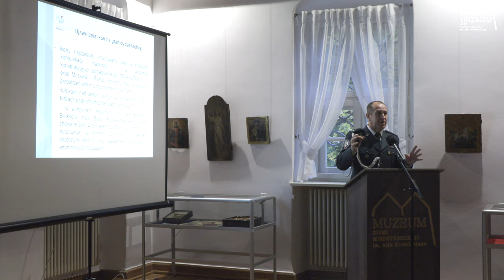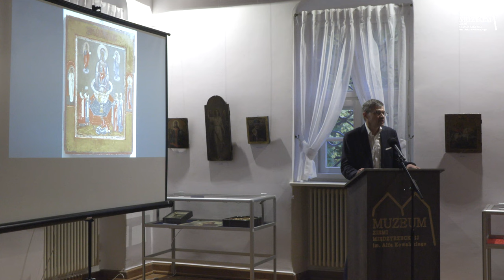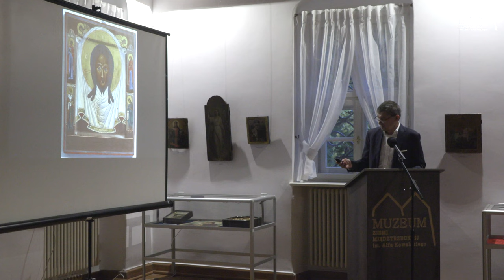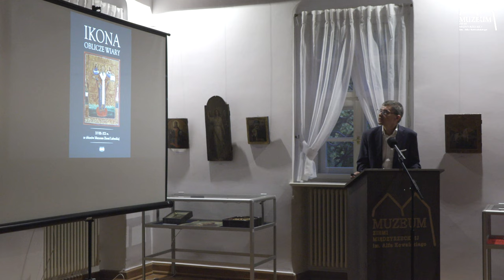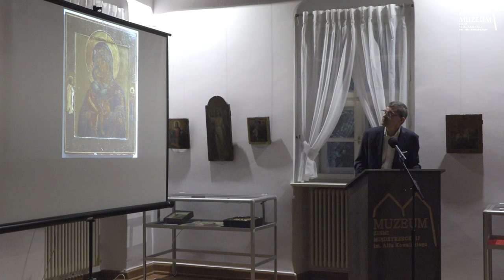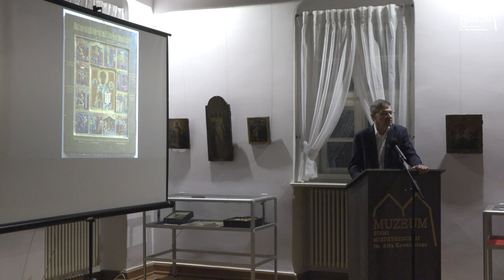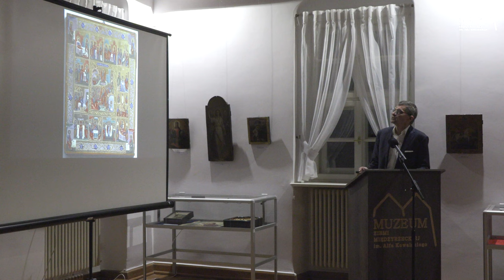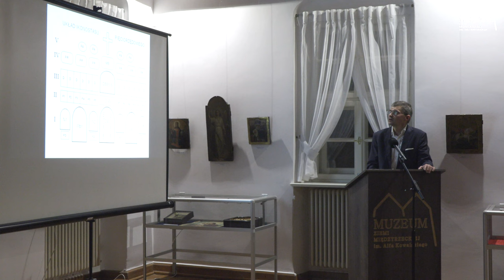Ikona Dusza Prawosławia